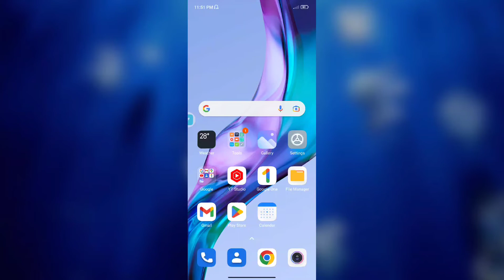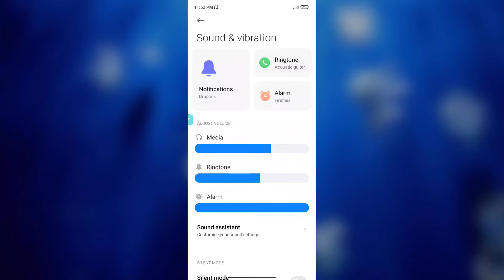Redmi A1 Ringtone Sound Not working problem fix